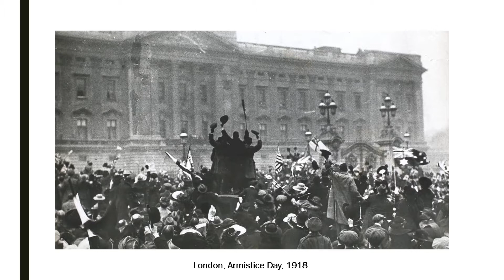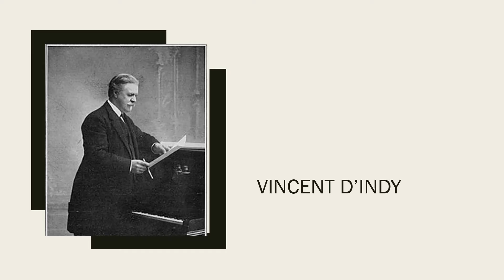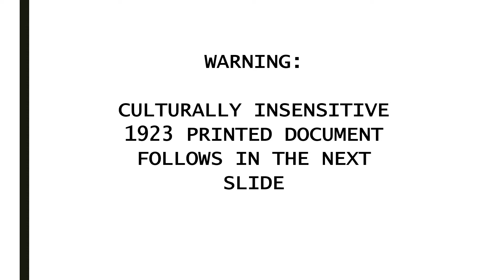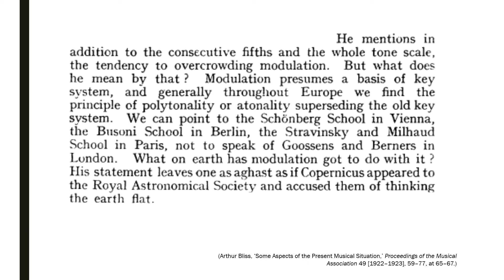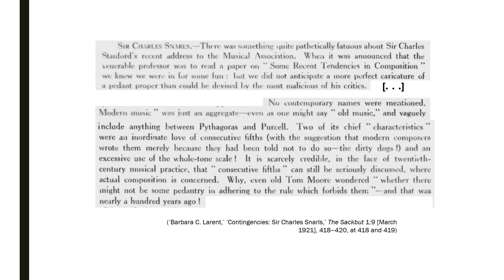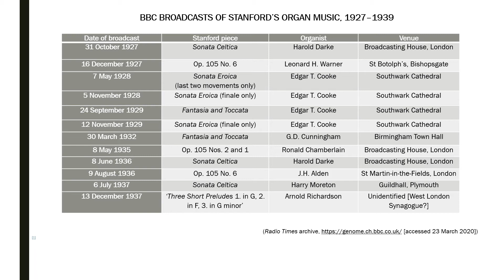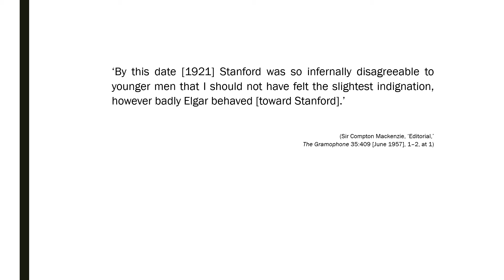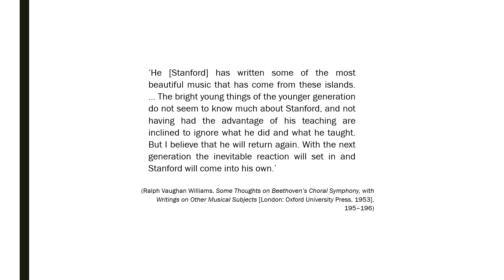SIR CHARLES SNARLS: STANFORD'S BRITISH REPUTATION BETWEEN THE WARS - Lecture by Robert James Stove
This lecture was delivered virtually (via Zoom) under the auspices of Melbourne's Monash University on 13 August 2020. Robert James Stove is currently nearing the end of his PhD candidacy, his thesis being devoted to Sir Charles Villiers Stanford's organ works.